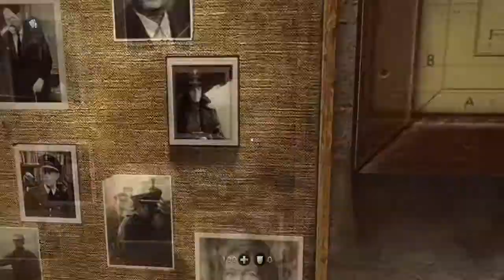Wolfenstein: The New Order | Let's Play Parte 11 | Conosciamo La Resistenza! | ITA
Dopo la fuga molto fortunata dall'area di detenzione, andiamo a conoscere la Resistenza!
Buona visione!

Songs:
Slow Burn (Original Mix)